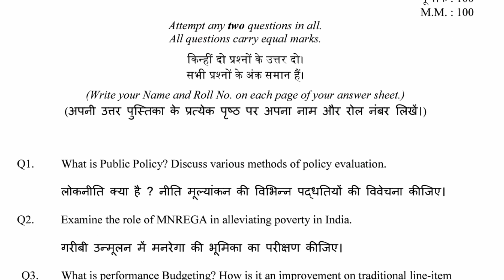Ba Pol Hons *Solved Assignment* For 4th Semester 2021 | Sol Solved Assignment 2021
______________Ashu shrivastav_____________